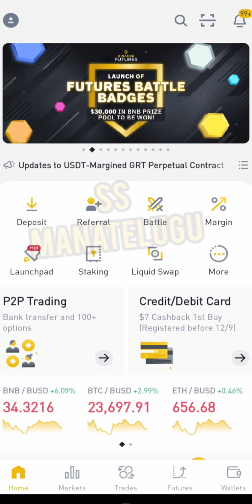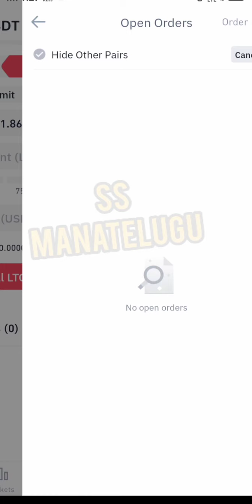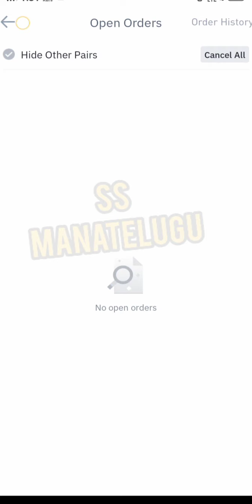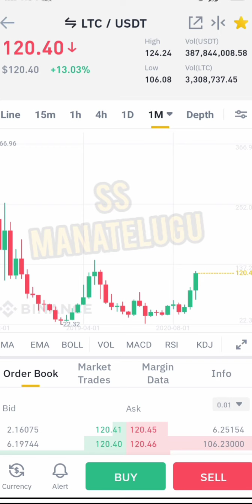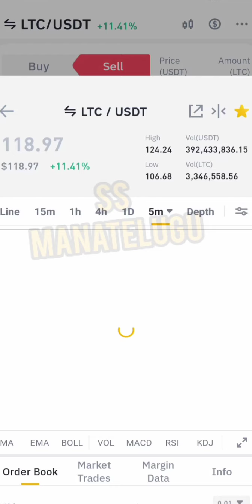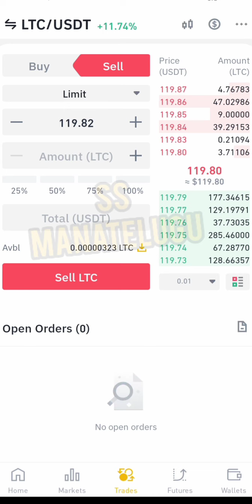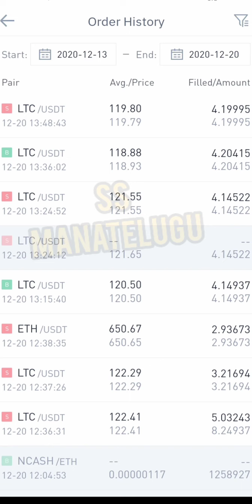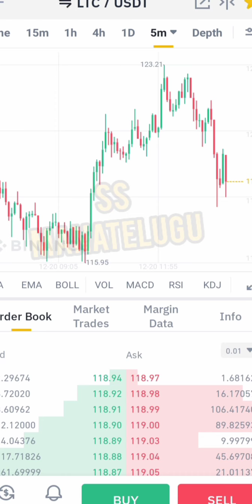BTC ETH LTC TRADING చెయ్యడం ఎలాగో చూద్దాం 🤔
Do you want to talk to me ?

(1)Install  CallMe4 app

(2) Search my channel name
SS MANATELUGU

(3)Click to call  ( charges apply)

❌ No marketing buy and sell
❌ No single call

Only minimum basics 👇👇👇👇👇

✅Withdrawal
✅Deposit
✅Transfer
✅KYC details
✅How to contact customer care
✅Coin withdrawa select network
✅And trading pattern